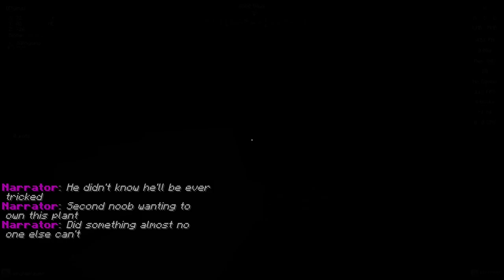Diese Map ZERSTÖRT fast meinen PC!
╠═►Über mich:
║  Ich bin TheDanniCraft und mache Youtube
║  aus Spaß!
║ Ich mache Gameplay über Spiele, die mir
║  gefallen.
║🎞 Videobeschreibung 🎞
🎮Über das Video
Lasst gerne bei ihm Liebe da! Er ist ein echter Ehrenmann!
🔴Uploadplan🔴
Jede Woche mindestens 1 Video, zudem mindestens 1 Stream in der Woche

⚡Spotlight
51 Views - Mar 29, 2024